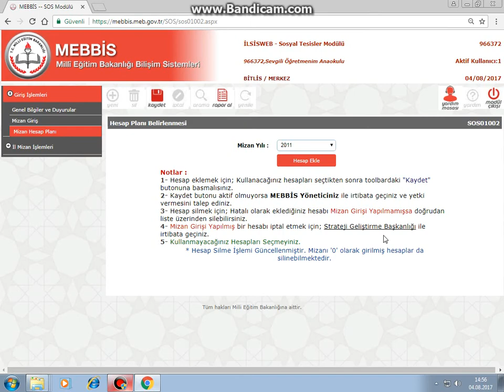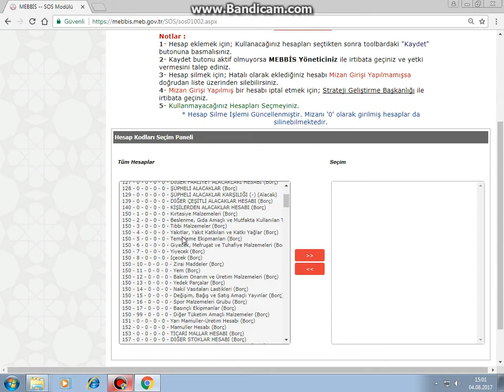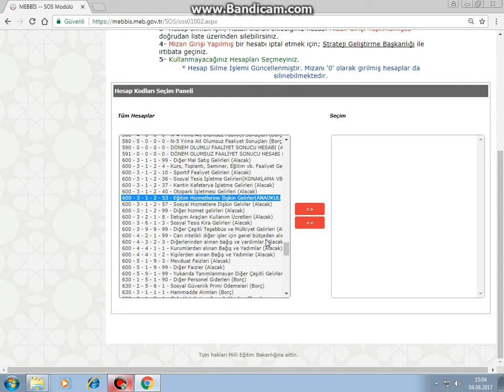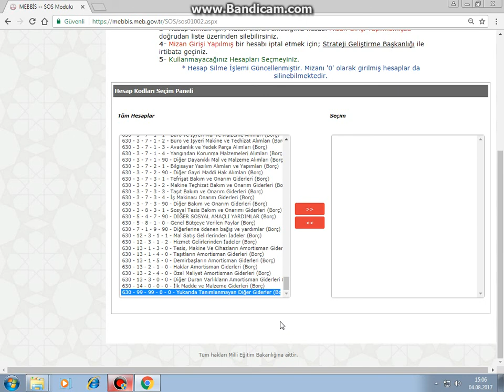MEB SOSYAL TESİS MODÜLÜ MİZAN GİRİŞİ-2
MEB SOSYAL TESİS MODÜLÜ MİZAN GİRİŞ VİDEOSU